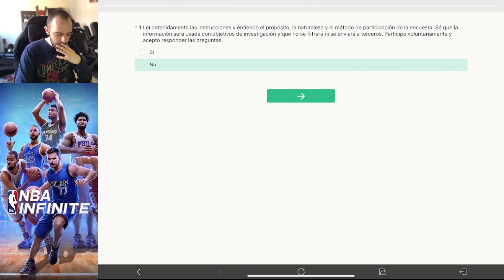NBA INFINITE: LOS PROS Y LOS CONTRAS DEL JUEGO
Mi nuevo PC:
Procesador: Intel® Core™ i9-14900K
Placa base: MSI PRO Z790-A WIFI
Ram: Corsair Vengeance DDR5 6600MHz 64GB
Refrigeración líquida: Corsair iCUE H150i RGB ELITE
Fuente alim: Corsair RMx Series RM1000x 1000W
Tarjeta gráfica:
MSI GeForce RTX 4080 GAMING X TRIO 16GB
Disco Duro: Samsung 980 Pro SSD 2TB PCIe 4.0 NVMe M.2

*Volante y Pedales*
✔ Base: Fanatec Clubsport Wheel v2.5
✔ Volante 1: Fanatec Formula V2
✔ Volante 2: Fanatec BMW GT2
✔ Pedales: Fanatec Clubsport V3